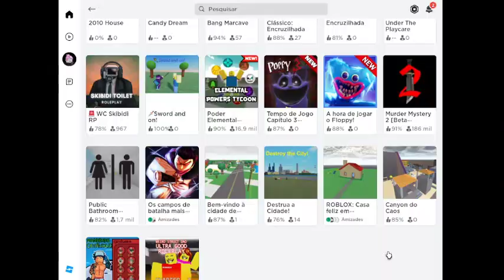Shirts And Pants pants pants....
ROBLOX RP brings you... ...